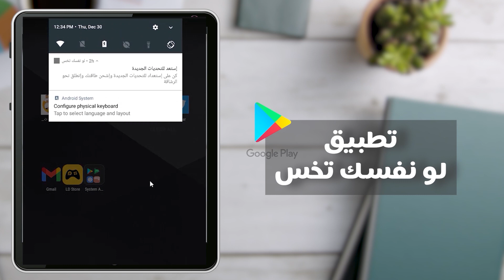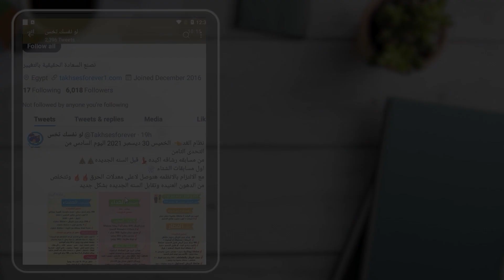أسرع رجيم في 8 أيام | خطة الإنقاذ بعد العيد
لدعم تطوير المحتوى عملنا حساب على منصة باتريون لمن يريد ان يكون شريك في التطوير
ويمكنك معرفة كل وسائل التواصل الإجتماعي معنا من خلال الروابط التالية
سادسا" حسابنا الرسمي على إنستجرام مايقرب من 180 الف متابع
رابط الحساب
سابعاً : قناتنا الرسمية على تلجرام "لو نفسك تخس" 16 الف مشترك
رابط القناة
ثامناً : حسابنا الرسمي على تويتر"لو نفسك تخس"  4500 متابع
رابط الحساب
تاسعا: قناتنا  على يوتوب الخاصة بالوصفات الصحية "مطبخ لو نفسك تخس" 140 الف مشترك
عاشراً : قناة مهندس دايت الخاصة بحياتنا بعد التثبيت 57 الف مشترك